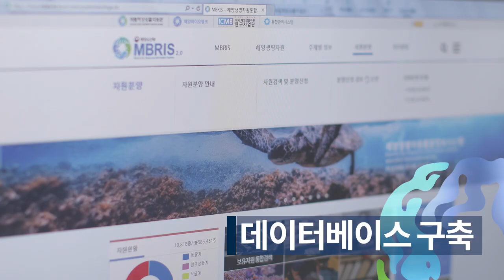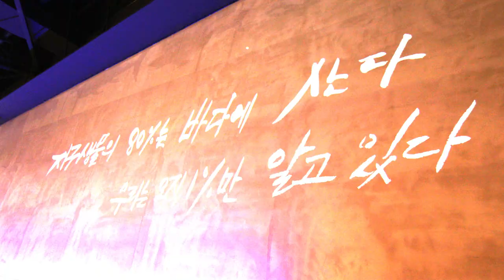2019 국립해양생물자원관 홍보동영상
지구생물의 80%는 바다에 산다 우리는 오직 1%만 알고있다.
국립해양생물자원관은 나머지 99%를 위해 연구하고 있습니다.